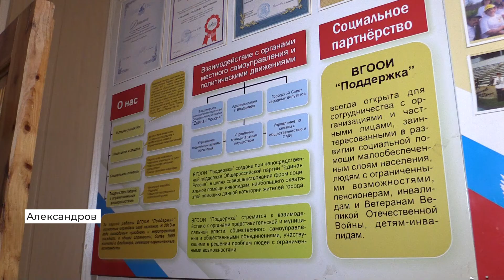Награждение КТОСов и общественников во Владимире (2020 01 15)